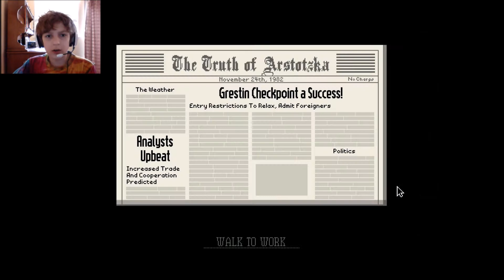Papers Please part 1: JORJI!!!!!!!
The intro song is called "Meteor Blaze" and it is by Zimbolt